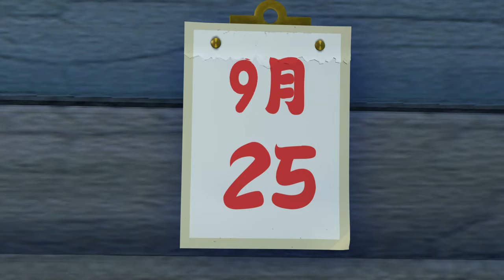Sweet Corn Harvest 💰 Human and the Bear 2024 🎉🧧 Best episodes cartoon collection 🎬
[00:00:06] - Million Dollar Scam
[00:10:09] - Briar's Bamboo Dragonfly
[00:20:12] - Save The Tiger ( Part 1)
[00:30:15] - Forest Messenger ( Part 2)
[00:40:18] - Vick's Vinegar
[00:50:21] - The Magic Field
[01:00:24] - Sweet Corn Harvest
[01:10:27] - The Tree House